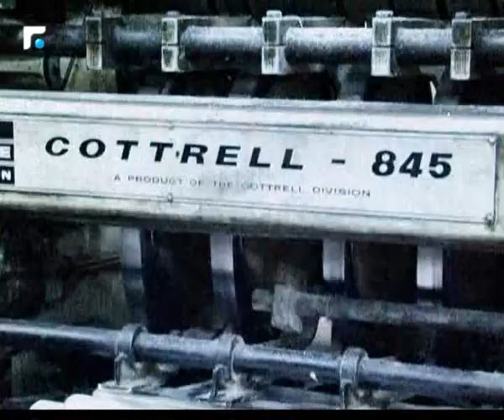ياسين جابر: نقدر الدور الذي لعبه الرئيس الحريري للبنان